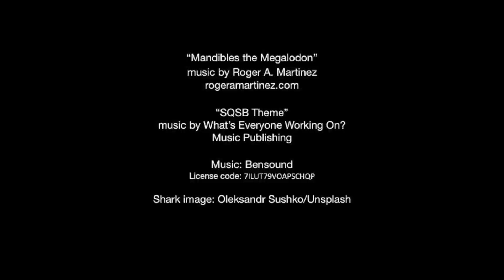Ocean Scientist vs. The Meg 2 | PhD Candidate De'Marcus Robinson | Silly Questions, Smart Bruins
Sharks have always fascinated humans. They have their own week, their own UCLA Newsroom stories and their own multiple movie franchises, including the critically acclaimed “Jaws” and the comically deranged “Sharknado” series.

The queen mother of all sharks, of course, was the mighty megalodon, who stars in this week’s theatrical release of “The Meg 2: The Trench,” despite going extinct 3.6 million years ago. (Someone’s had work done.)

To celebrate the world’s favorite warm-blooded aquatic menace from the Pliocene Epoch, we reached out to De’Marcus Robinson, a UCLA doctoral candidate in atmospheric and oceanic sciences and founder of the nonprofit BehindTheSTEAHM. Although he currently researches microbial dynamics in the Santa Barbara Basin, he agreed to apply his expertise to creatures on a slightly larger scale, say 50 tons or so.

In the fourth installment of the UCLA College video series “Silly Questions, Smart Bruins,” Robinson imagines what he would do if he bumped into a megalodon while scuba diving, how their reemergence into the world would impact deep-sea science and their surprising connection to Megan Thee Stallion.

Credits:
"Mandibles the Megalodon" music by Roger A. Martinez (rogeramartinez.com)
"SQSB Theme" by What's Everybody Working On? Music Publishing
Shark image: Oleksandr Sushko/Unsplash (edited)